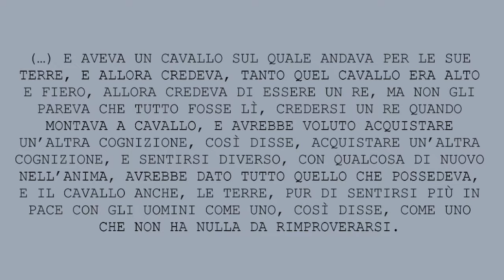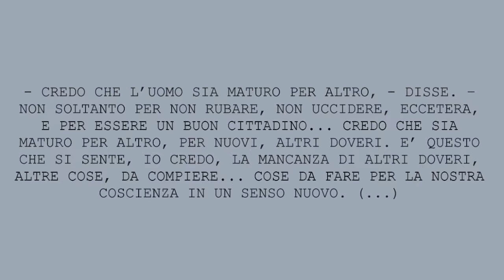Da “Conversazione in Sicilia” di Elio Vittorini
-parlato tratto dal film Sicilia! (Jean-Marie Straub & Danièle Huillet, 1999)
-sonorizzazione Antonio Mainenti, 2015.